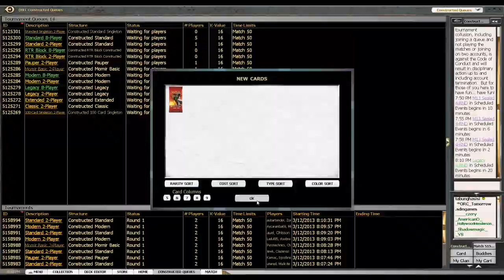MTG - STANDARD - Match #2 Avec Junk Reanimator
Match avec Reanimator Junk piloté par Louis Deltour